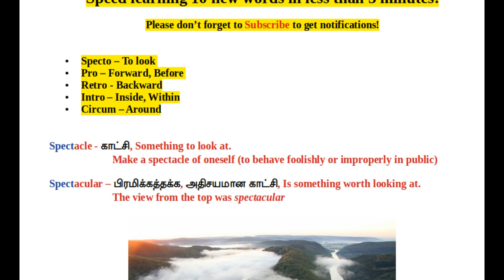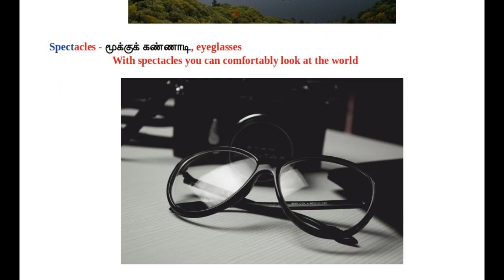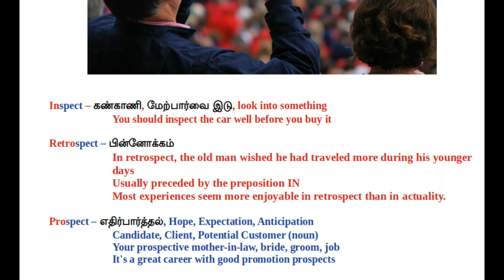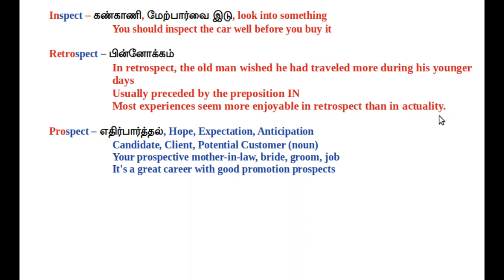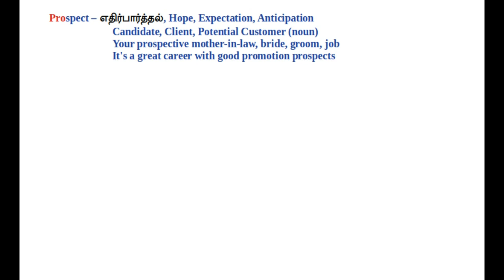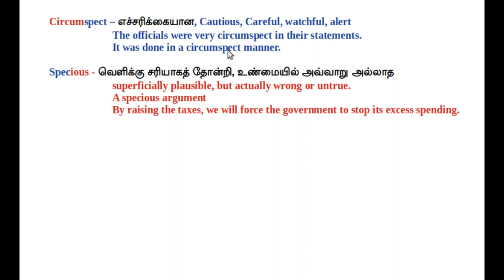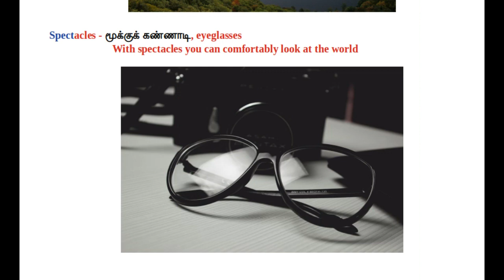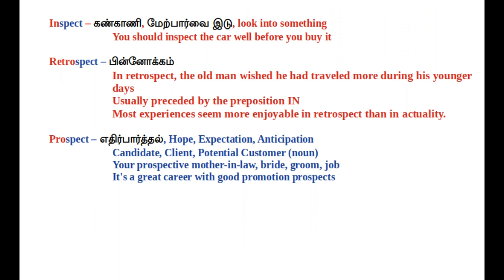Speed learning 10 words in 5 minutes? Are you a spectator? Learn English vocabulary in Tamil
10 words in 5 minutes?
Spectos
Spectacle
Spectacular
Spectacles